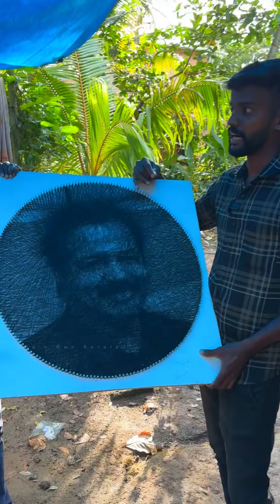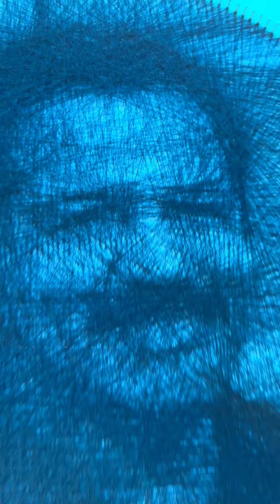Amazing Work | അത്ഭുതപ്പെടുത്തുന്ന വർക്ക് എങ്ങനുണ്ട്